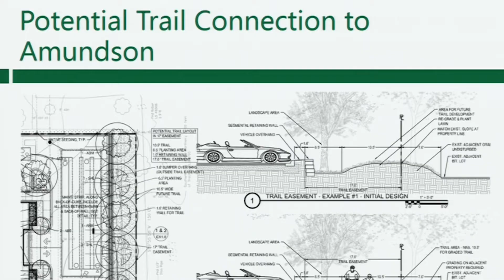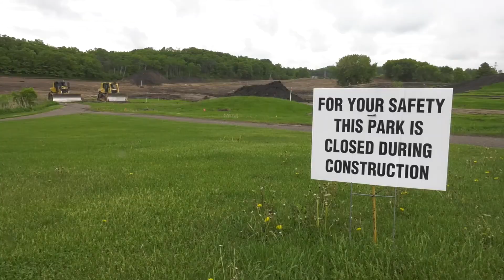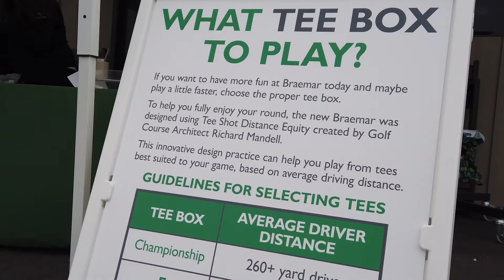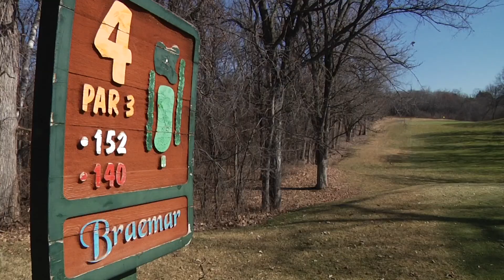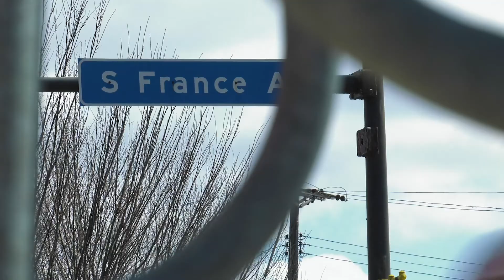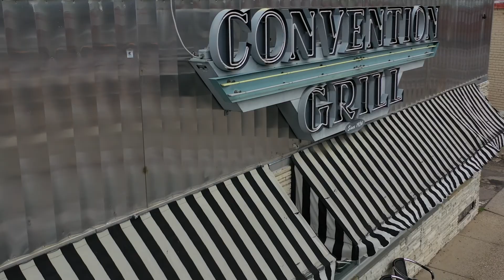Agenda: Edina - Early June 2019 - Full Episode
Agenda: Edina is a program summarizing the actions taken at Edina City Hall that affect you most. This episode features:

00:00 - Amundson Flats
01:56 - Braemar Championship 18 Course Opening
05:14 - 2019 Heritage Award